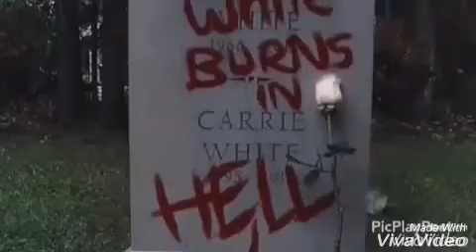The Neighborhood-R.I.P 2 My Youth-Carrie